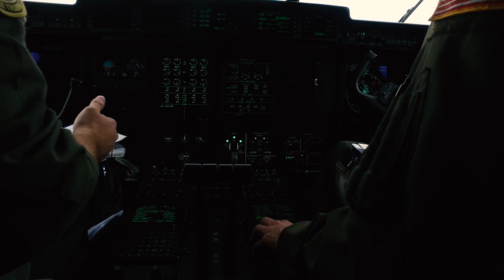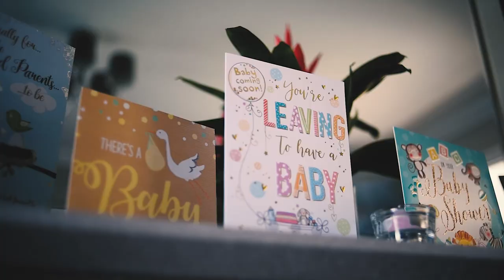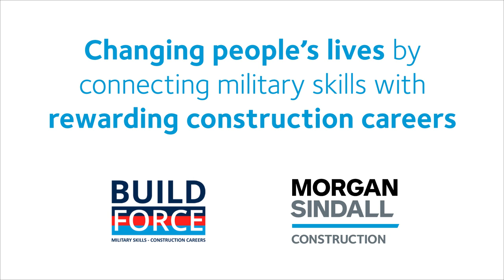Daniel's Story - from the Para's to Morgan Sindall Construction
“Anything’s achievable if you put your mind to it”

It’s been a busy time for assistant site manager, Daniel. After leaving the parachute regiment. He joined the Morgan Sindall Construction team via a placement organised by BuildForce UK, has started a family and has achieved his NVQ Level 6 in Construction Management. But it’s no surprise that he’s achieved this in such a short period of time when he has such a hard-working and positive mindset.

Daniel spent eight years in the construction industry before following a lifelong dream of serving in the Armed Forces. But when he met his fiancé and they started a family, he started to look for a new role that would give his family stability as well as enable him to play an active part in his new family’s day to day life.

Daniel contacted BuildForce UK, a collaborative industry-led programme, of which Morgan Sindall Construction is one of the founding members. The charities objective is to reduce skills gaps in the construction industry whilst offering a second career to military personnel.

BuildForce arranged a one-week work experience placement, at the end of which Daniel excelled and the site arranged for a three-month permeant placement. Just before Christmas 2018, Daniel was offered a permeant position as an assistant site manager and is now well and truly part of the team.

We’d like to thank Daniel for sharing his story from a career in construction, to the military and back again! As he talks about the skills he has learnt along the way, existing skills from his career he has been able to apply and how as a working dad his family have influenced his career decisions.